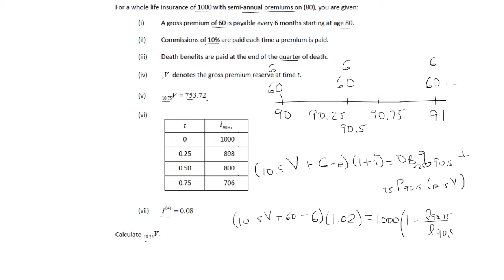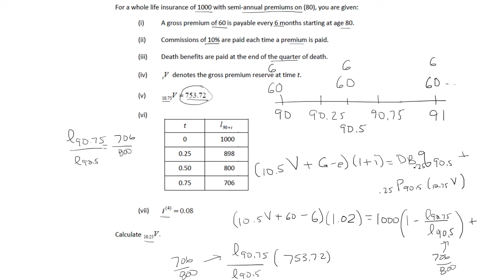EXAM LTAM: Sample Question 7.3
In this video we look at sample question 7.3.